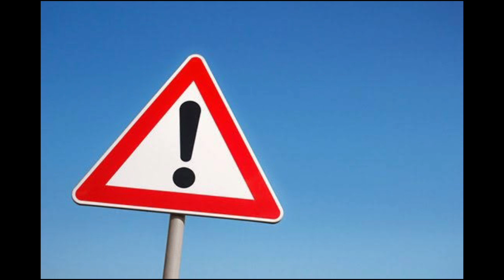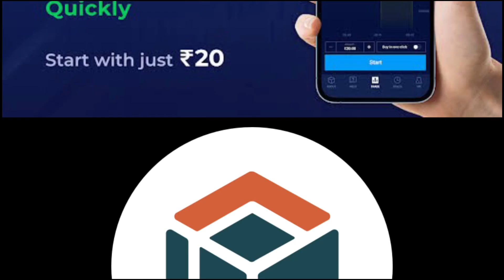Forex trading - illegal to trade in these platforms - RBI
This video is all about the RBI notification on Alert list or caution list of FOREX trading platforms and mentioned that it is illegal to trade forex in these platforms.

kindly share your views on comments and please Like if you really liked the video. because your likes are secret of our energy ✌️

thanks for the support & keep supporting 👍